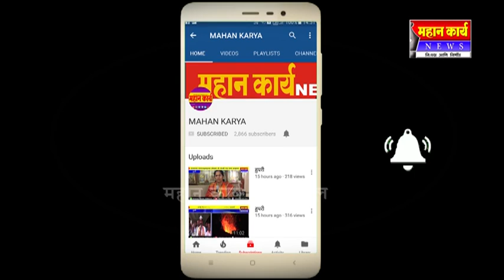लोकसभा निवडणूकीची आचारसंहिता आजपासून शिथिल